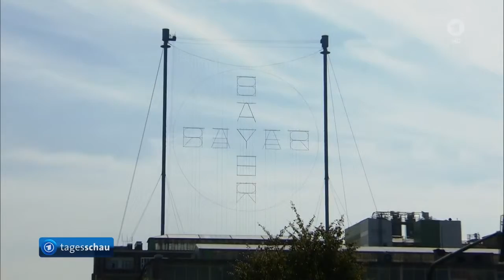Prozess gegen Monsanto - weitere zwei Milliarden Strafe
Urteil in den USA: Bayer verliert weiteren Glyphosat-Prozess